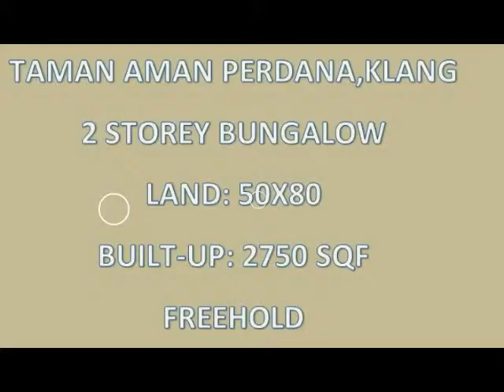Aman Perdana,Klang Bungalow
My Tag  "Go With The Pros"
Repeating clients are utmost important to my real estate business and here I am determine to build trusting and long lasting business relationship with you; sellers, buyers and business associates so you can rest assure that your best interests are being cared for when you  "Go With The Pros"